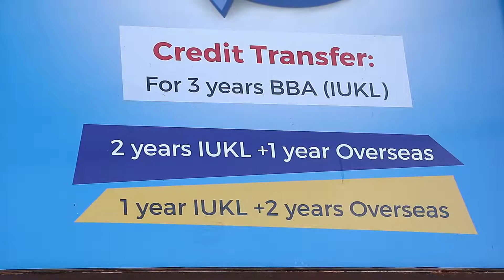HIMALAYAN COLLAGE OF MANAGEMENT NEWS